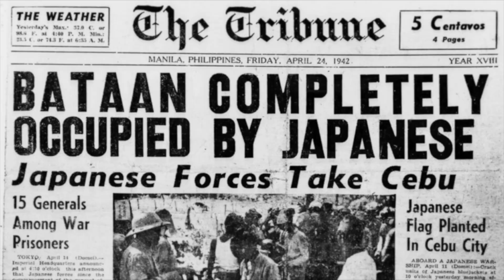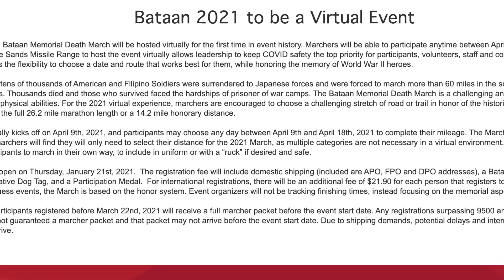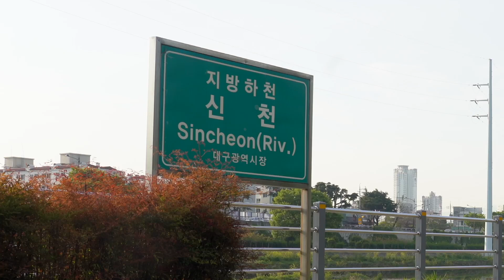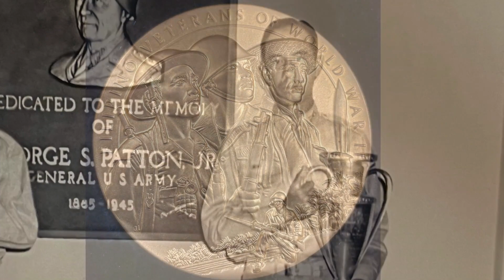Memorial Death March Carries Personal Connection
Seventy nine years ago, tens-of-thousands of U.S. and Phillipine Soldiers were captured and then force marched nearly 70 miles through the jungles of the Phillipines in what became known as the Bataan Death March. For one 19th ESC Soldier, the Bataan Death March is also family history.

🎥  by Kevin Bell, Capt. Cortland Henderson and Staff Sgt. Adam Ross